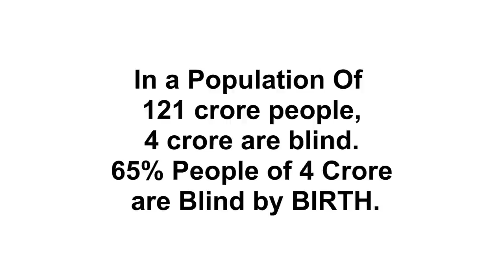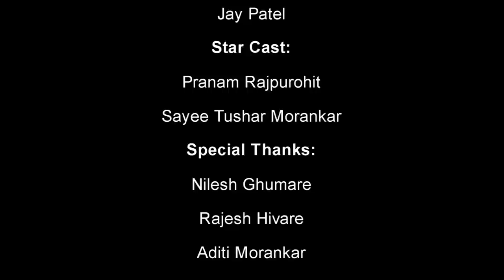Amaurotic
After Your're done Pass It on..